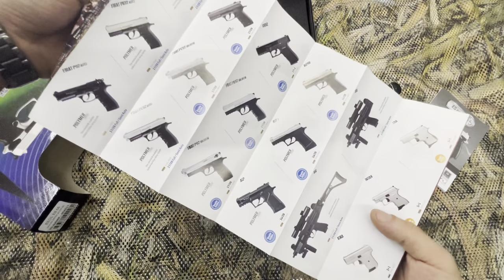Ekol S66 Parlak Beyaz Altın İşlemeli Havalı Tabanca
Bu Ürünün Fiyat Ağırlık Ve Daha Farklı Modellerine Web Sitemizden Bakabilirsiniz.